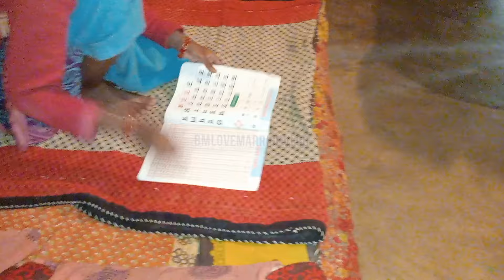Studying English Barah Khadi || lovemarrige couple vlog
Searching keywords
love marriage ke liye family ko kaise
manaye
love marriage trailer
love marriage couple life tamil
love marriage couple life in telugu
love marriage couple life video
love marriage couple life whatsapp
status tamil
love marriage couple life malayalam
love marriage couple life status
love marriage couple lifestyle
love marriage couple life
love marriage couple real life
cute
cute life
cute couple marriage whatsapp
status
cute couple vlogs
cute baby
love marriage lofi song
love marriage love status

love marriage

cute couple

love couple marriage

couple vlog